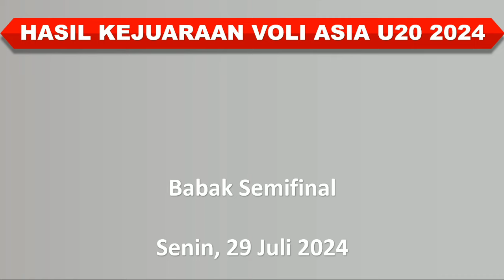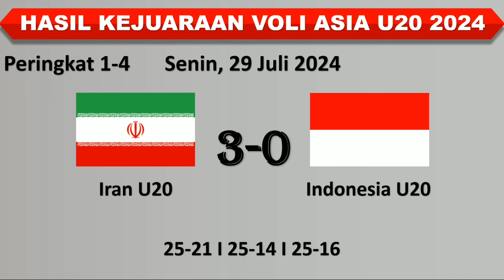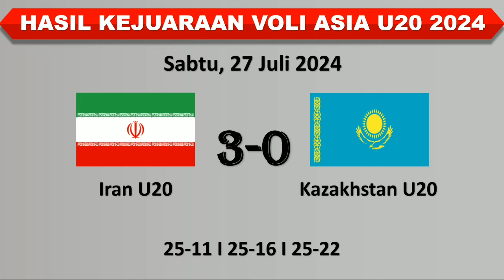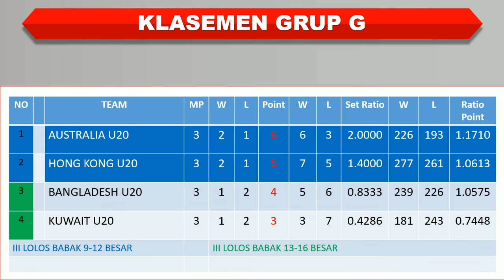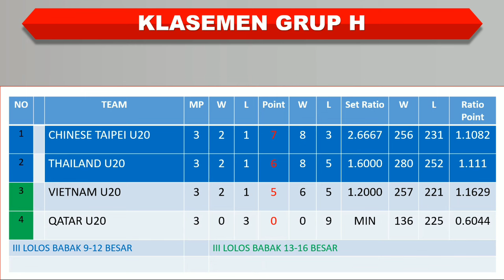Hasil Semifinal Kejuaraan Voli Asia U20 2024 │ Iran vs Indonesia │ Senin, 29 Juli 2024 │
Hasil Kejuaraan Voli Asia U20 2024

Bangladesh vs Qatar
India vs China
Vietnam vs Kuwait
Kazakhstan vs Arab Saudi
Australia vs Thailand
Jepang vs Korea Selatan
Chinese Taipei vs Hong Kong
Iran vs Indonesia